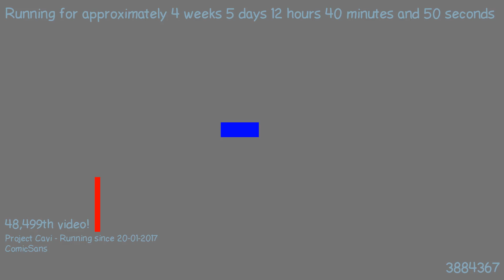1487846707 - Webdriver Cavi - H